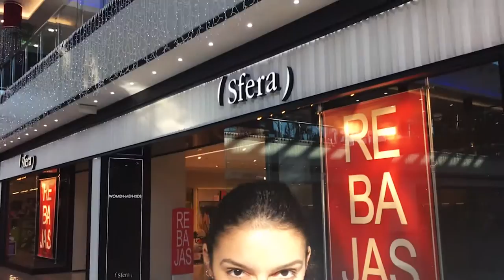Dos Vlog #109: Шоппинг в Марбейе! в Испании! Скидки! Sales! Rebajas! | Влог про жизнь в испании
Шоппинг! Шопінг! Shopping! Ура! Мы отлично "пошопились" и остались довольны! Дима примерил пиджак мечты, а я не купила платье! Все! Смотрите сами!